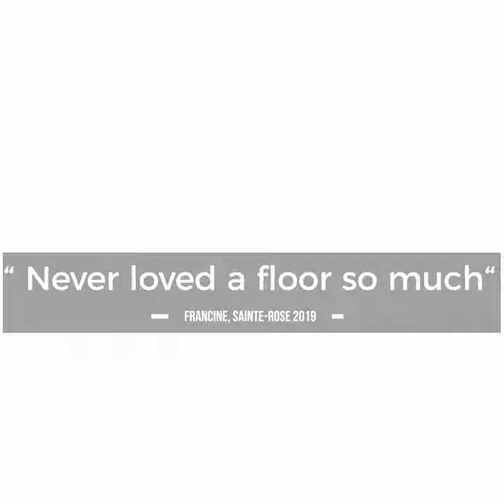Video for customer | 38. patrickhanchay | 10.2019